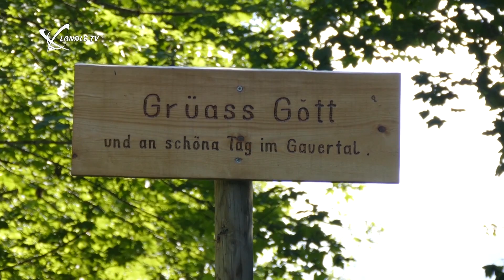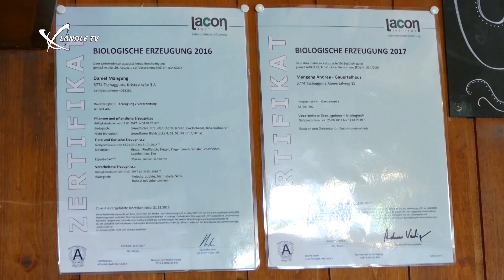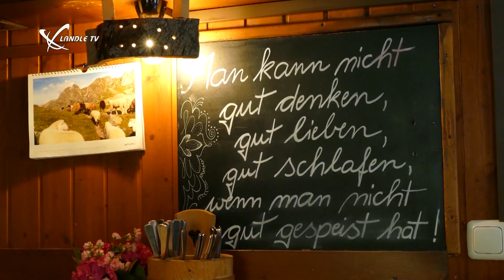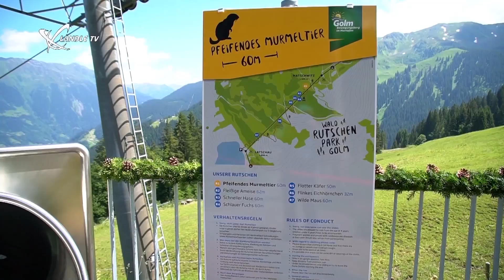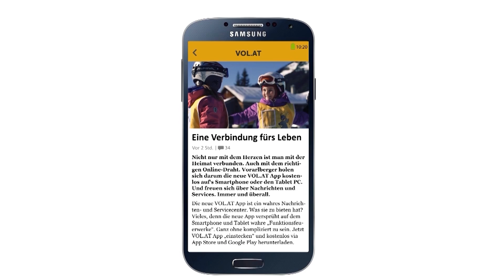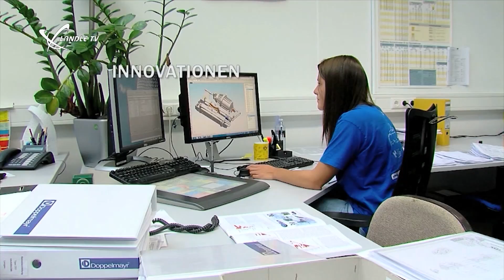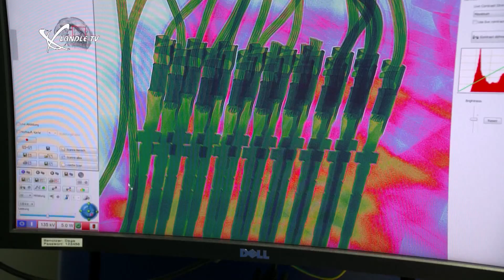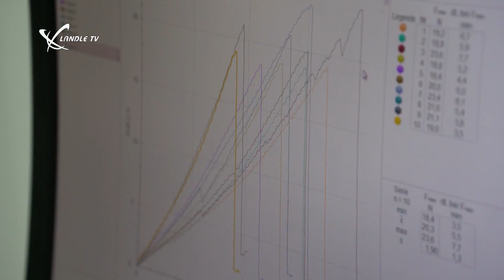Ländle TV Wochenmagazin KW 28 2018